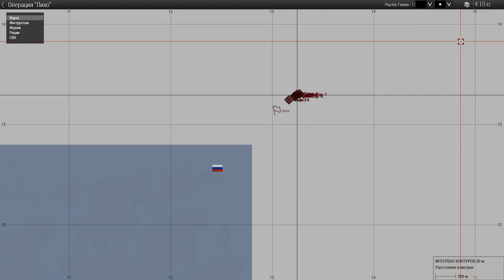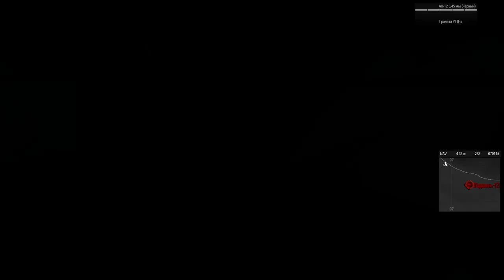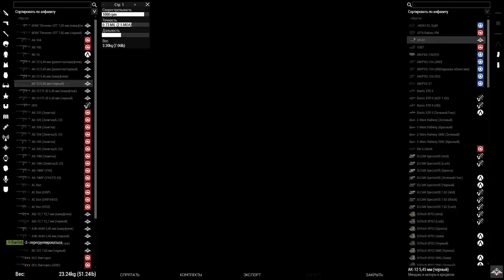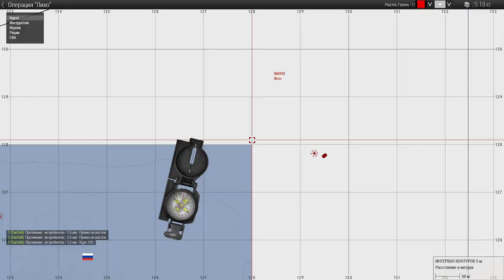ОПЕРАЦИЯ "ЛИХО" | ARMA 3 | LIGHT FIX | Крупномасштабный штурм и установка плацдарма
В 2027 году российская разведка обнаружила что ВС США стягивают силы к западной границе и Аляске, из-за этой ситуации ВС РФ укрепляют восточную границу страны. Через пару недель внедрённый агент РФ сообщил о планах США захватить ресурсы России и почти подготовились ко вторжению, времени до него осталось чуть менее месяца, в ВС РФ введён режим повышенной готовности. Через неделю информация полностью подтвердилась и началась спланированная на этот случай операция "Лихо"

Ситуация в мире (полный текст из самого начала):
Идёт 2027 год. Китай охвачен огнём гражданской войны, поскольку люди не смогли выдержать 7 год карантинных ограничений. В странах Европы из-за сильнейшего кризиса энергоресурсов проходят невероятного масштаба протесты, ситуация критическая, во Франции уже вспыхнула так называемая "Вторая Великая Французская Революция". Германия близка к гражданской войне. В США угроза кризиса полезных ископаемых. В России поднимаются расистские и националистические настроение из-за огромного потока беженцев из Европы, одновременно с этим наблюдается экономический бум за счёт притока большого количества специалистов. Был создан аналог "Французского Легиона" для беженцев под названием "Русская Рать". В Африке стало спокойнее, строятся новые города, производства модернизируют, эксперты полагают что к 2030 году Африка станет "Вторым Китаем".

Все события и персонажи вымышлены, любые совпадения с реальными событиями и людьми случайны